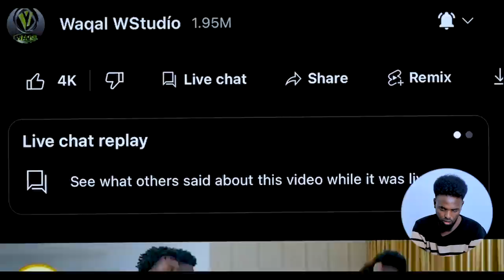Ugbaad Aragsan ft Cabdijibaar Gacaliye Reaction Qosolkii Adduunka